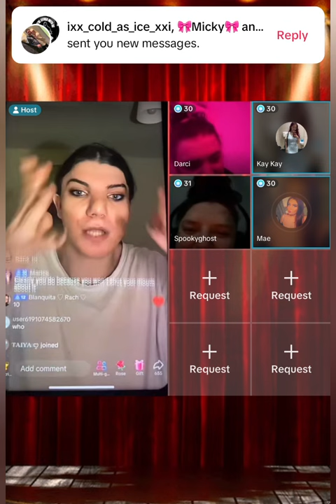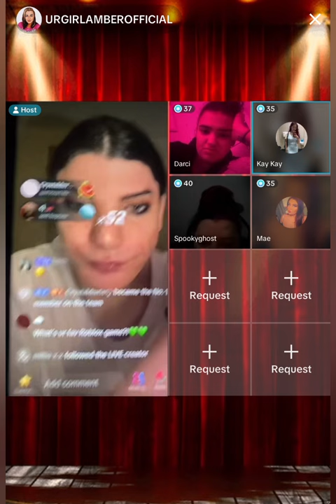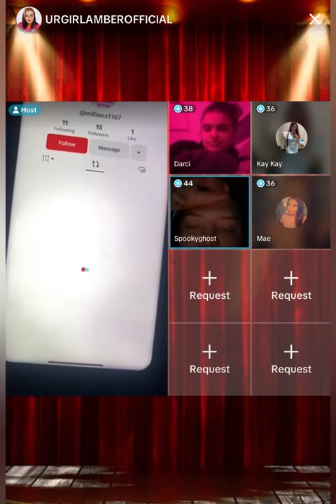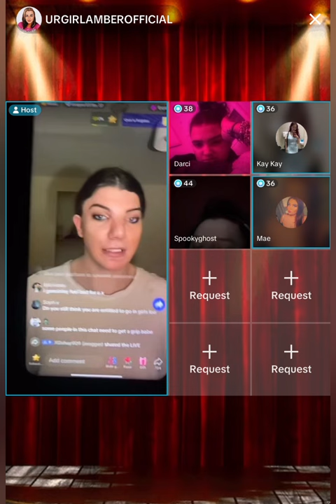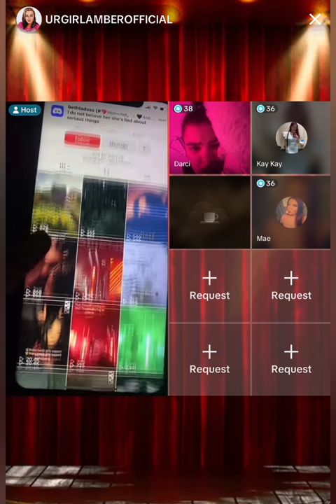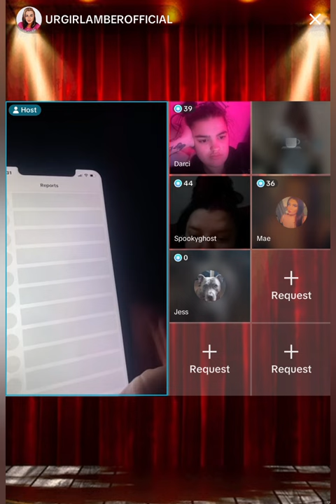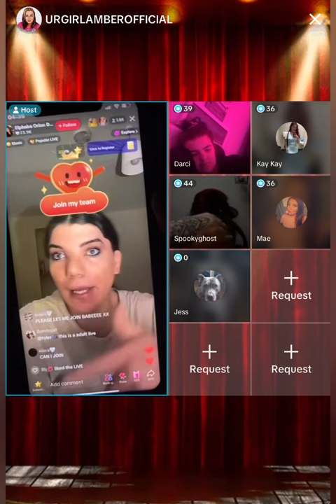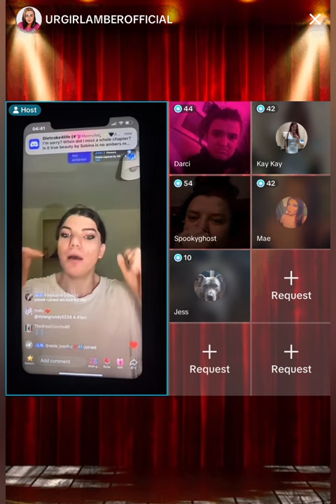Elphaba watch party with Amber